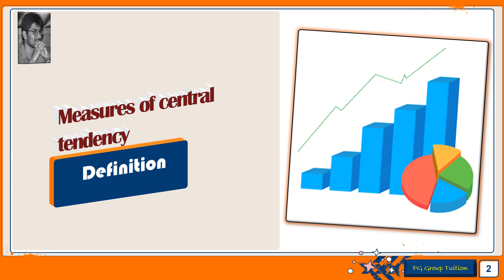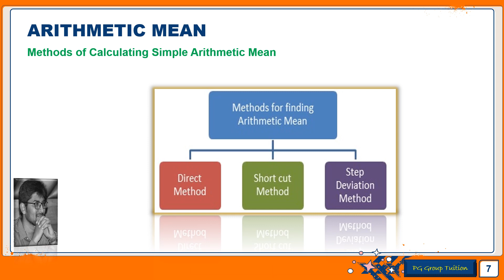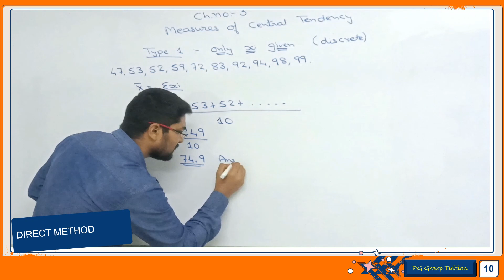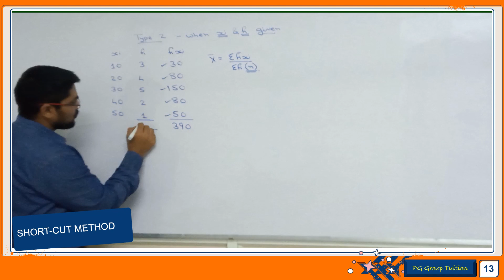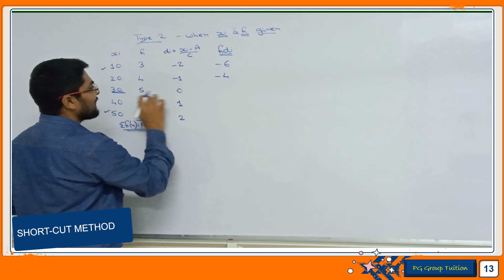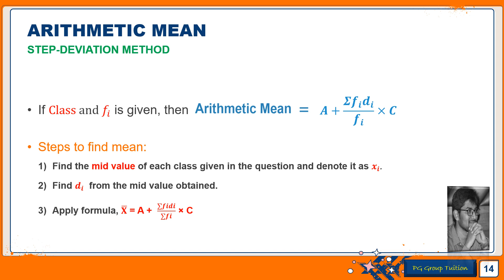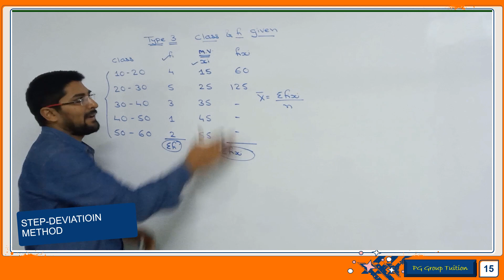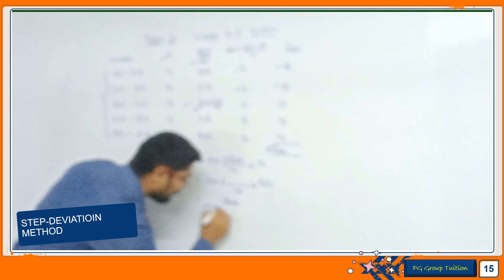Arithmetic Mean || 11-COMMERCE | Statistics | chapter-3 | Measures of Central Tedency || Lecture -1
Different types of Aritmetic mean and is calculation is explained with simple steps including some tips and tricks.